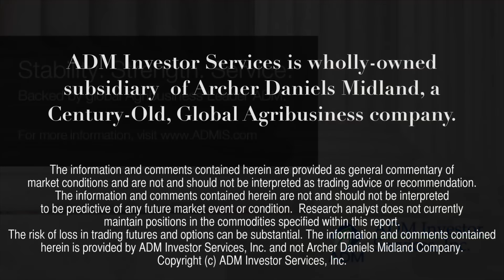Financial Futures Outlook - June 9, 2015